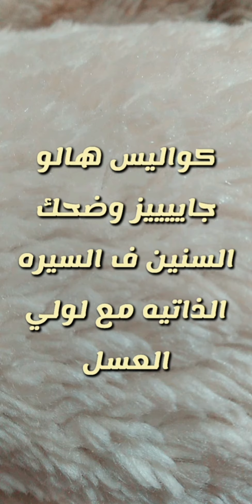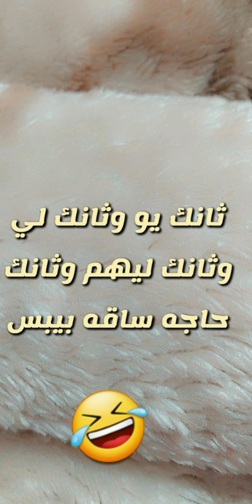كواليس لولي العسل